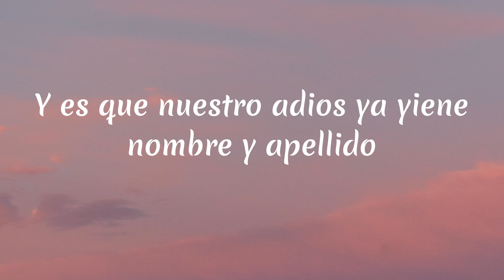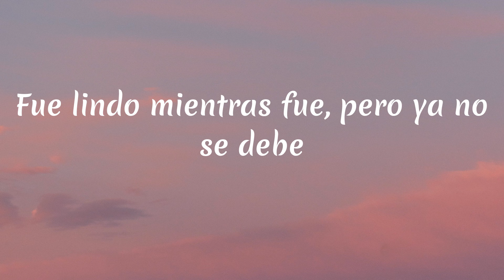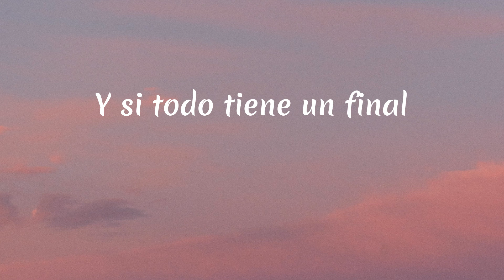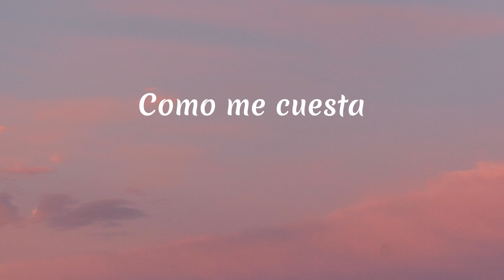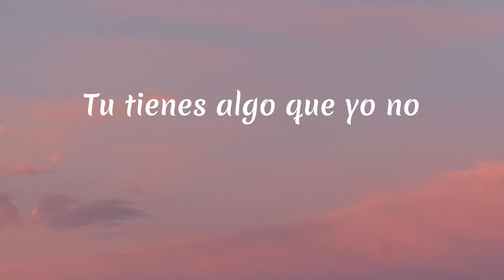Alfredo Olivas - En Definitiva (Letra)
Letra En Definitiva:

En definitiva
Esto es definitivo
Y es que nuestro adios ya yiene nombre y apellido
Fue lindo mientras fue, pero ya no se debe
Porque de poder
Seguro que se puede
En Definitiva
Y definitivamente
Voy a extrañar tus besos
Y tú forma diferente
De hacerme el amor
De tu figura exacta
Porque lo que me hacías tu
A ella aún le falta
Si todo tiene un ¿por qué?
¿Por qué nosotros?
No encuentro respuesta
De asimilar
Que llegamos tarde caray
Como me cuesta
Y si todo tiene un final
¿Por qué este tiene que ser tan duro?
¿Quien invento las reglas?
Si nos conociera
Las cambiaría te lo aseguro
El ruido del adiós
Lo prefiero en silencio
Y si todavía tengo opción
Aun no lo des por hecho
¿Por qué nosotros?
No encuentro respuesta
Y asimilar
Como me cuesta
Si nos conociera
El alma me taladra
Tu tienes algo que yo no
La ultima palabra